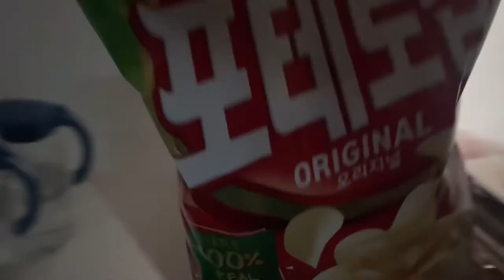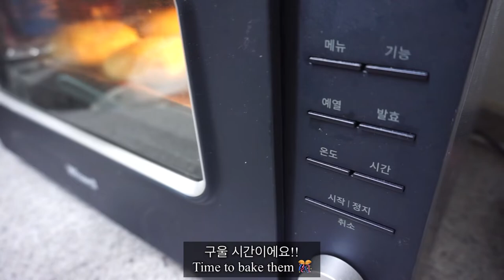Vlog(eng)| 양배추감자전, 수세미 만들기, 망고 머리 마사지 해주기, 햄버거 브리오슈번 만들기!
안녕하세요 ^^
오늘은 양배추 감자전이랑 햄버거 브리오슈 번 만드는 영상을 담아봤습니다.
머리 마사지 받는 망고도 만나보실 수 있어요!
설거지 수세미도 만들어 봤답니다~
재밌게 봐주시면 좋겠어요 ㅎㅎ

Hello!
I made a cabbage pancake and brioche hamburger buns in this video.
You can also watch Mango getting a head massage 💆‍♀️
I even made a dish scrubber.

제가 요리에 사용한 레시피 링크 입니다~
Here are the links for the recipies I used In this video

1. 양배추 감자전 (Cabbage pancake)

2. 햄버거 브리오슈 번 ( Brioche hamburger buns)